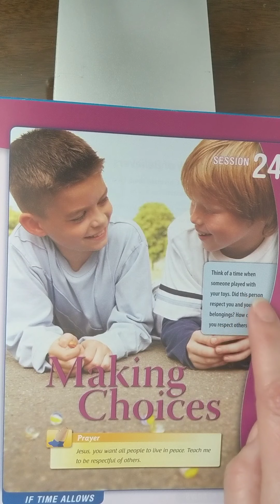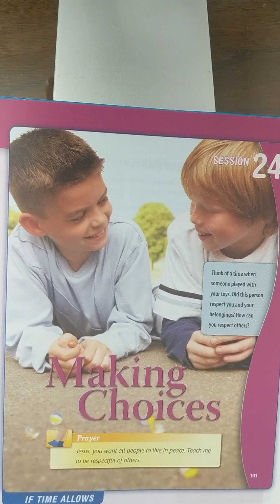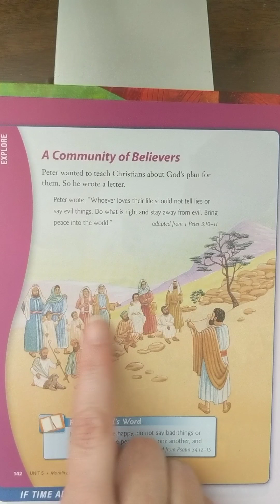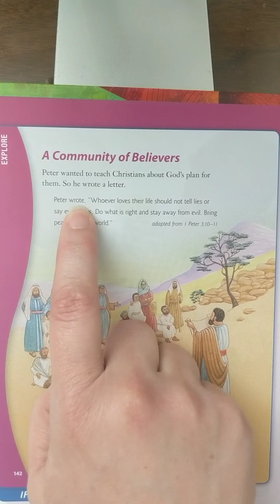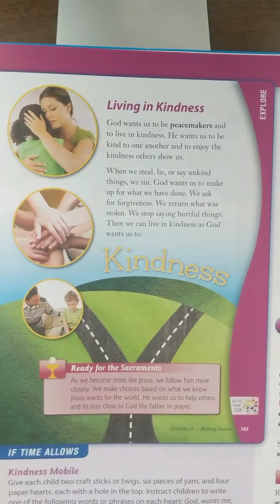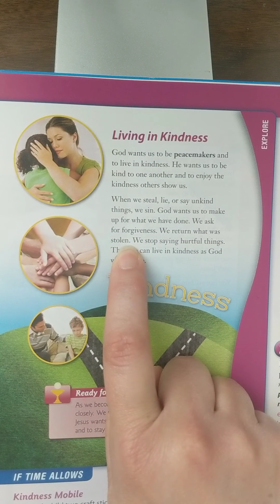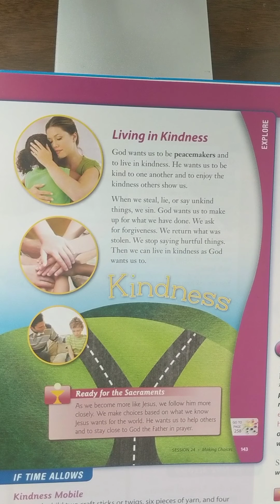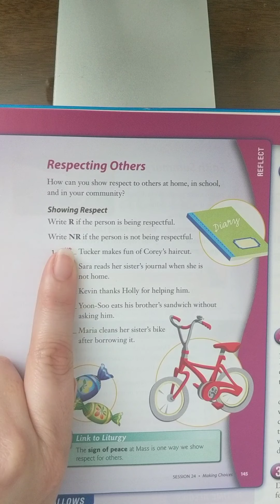Religion Session 24